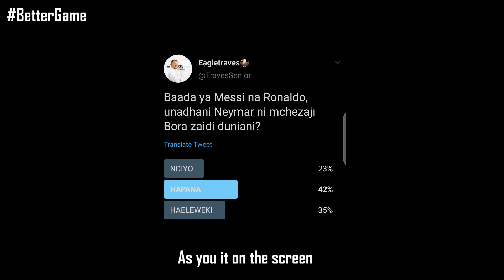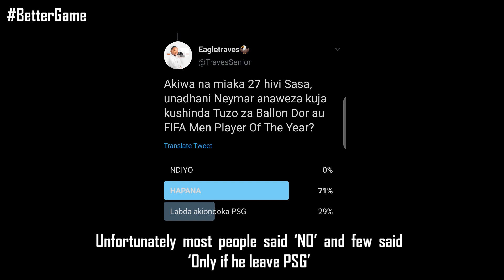THIS IS WHY NEYMAR Jr WILL NEVER WIN BALLON DOR (SABABU ZA NEYMAR Jr KUTOKUJA KUSHINDA BALLON DOR)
Question 1: Is Neymar the best player in the world after Messi and Cristiano Ronaldo?
Question 2: Can Neymar Jr win Ballon Dor or FIFA Men player of the Year award in his career? These are the most asked questios about Neymar Jr.

Today, i have come with some points that can hinder Neymar to be crowned as the best player in the world right now.